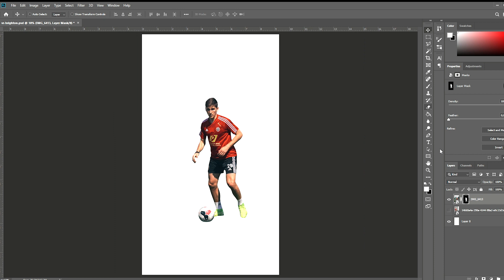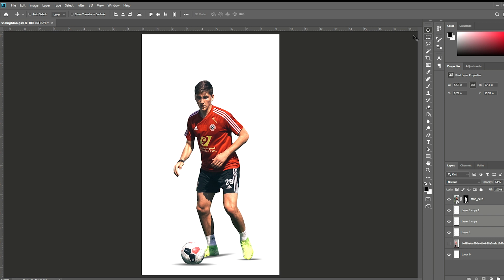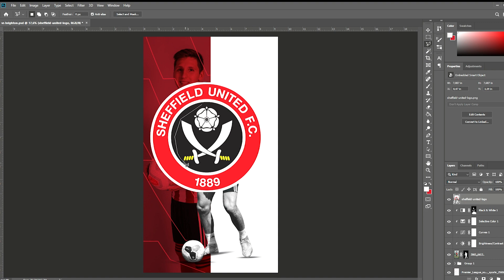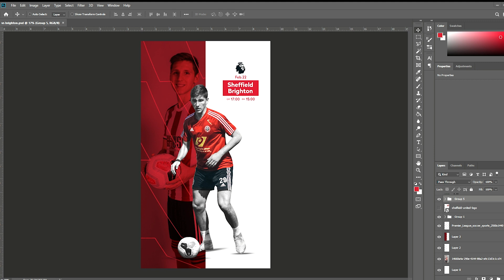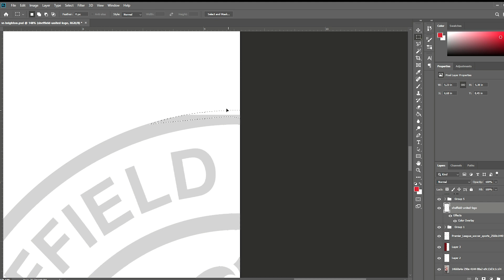Photoshop Speed Art #2 - Matchday Design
Watch this tutorial and learn how to make sport posters with Photoshop!
Actually in this tutorial, you can use the same concept with different themes. such as posters for the sport of basketball. Badminton. Racing etc.